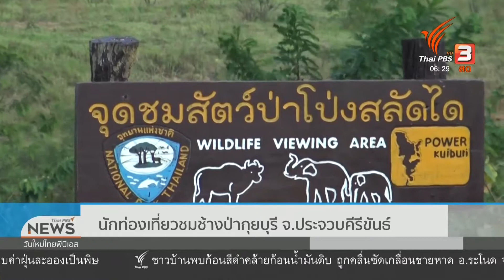นักท่องเที่ยวชมช้างป่ากุยบุรี จ.ประจวบคีรีขันธ์